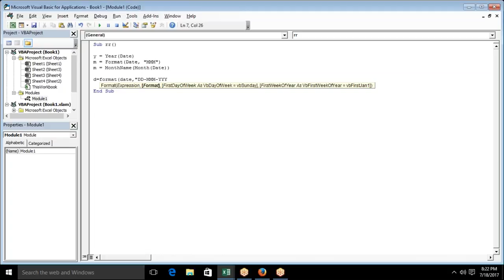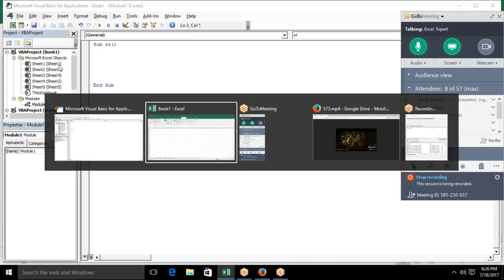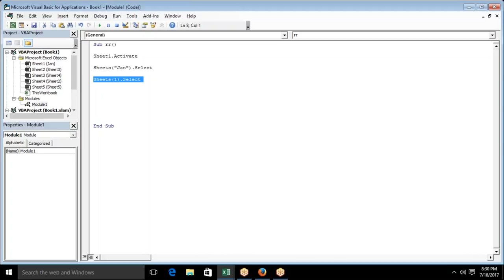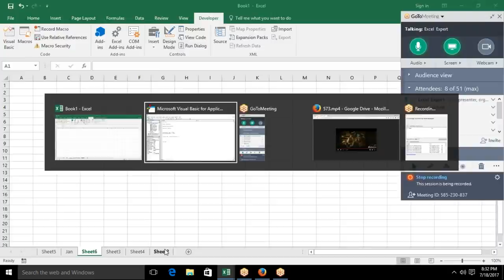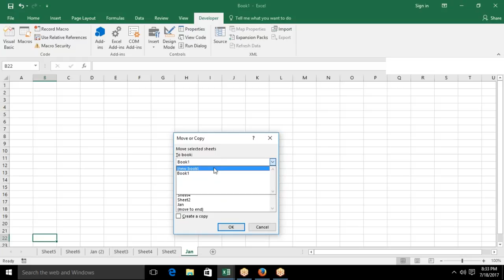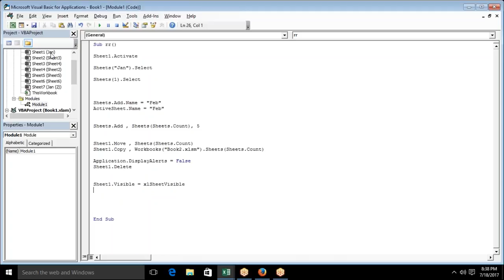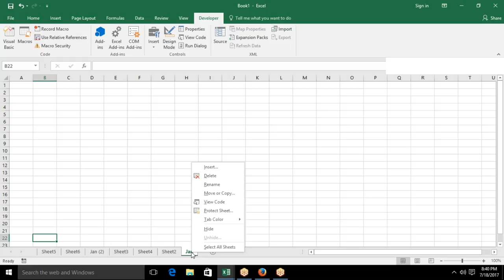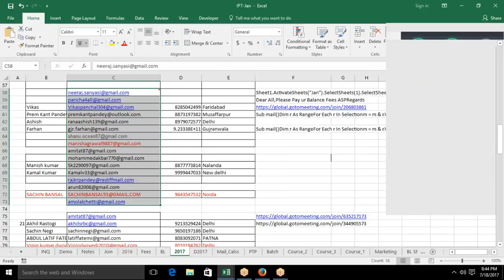Advanced Excel VBA Macros Training with Sujeet Kumar